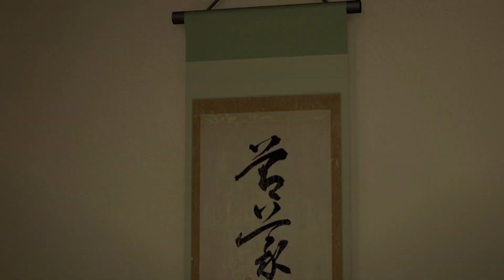Yakuza 0 - Chapter 15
Yakuza is an action-adventure video game developed and published by Sega for the PlayStation 2. It was released in 2005 in Japan and in September 2006 internationally. The story follows Kazuma Kiryu, a yakuza member who spent ten years in prison for a crime he did not commit. After being released, he learns that the criminal underworld is searching for 10 billion yen that has been stolen from the Tojo clan. He comes across an orphan named Haruka who is being targeted by the clan. She is believed to have the key to their lost money and Kiryu resolves to protect her. The game takes place in Kamurocho, a realistic recreation of Tokyo's Kabukicho district.